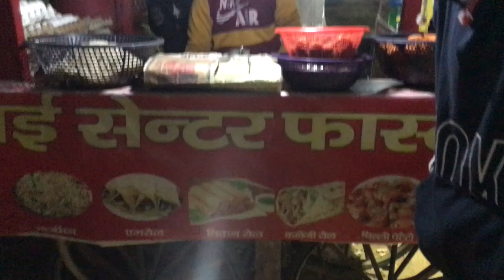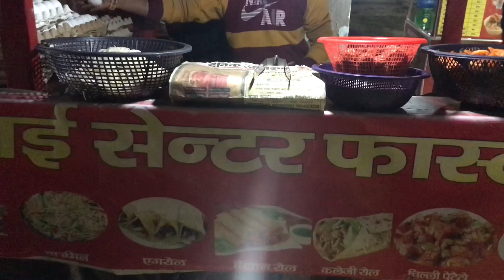😭😭Bike khara ho gaya hai 😭😭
👉🏻👉🏻👉🏻Mr_sibhu_1318👈🏻👈🏻👈🏻

👉🏻👉🏻👉🏻iam_azadyadav👈🏻👈🏻👈🏻

👉🏻👉🏻👉🏻mahadev_lover_harsh👈🏻👈🏻👈🏻